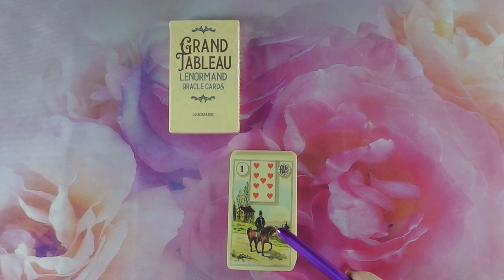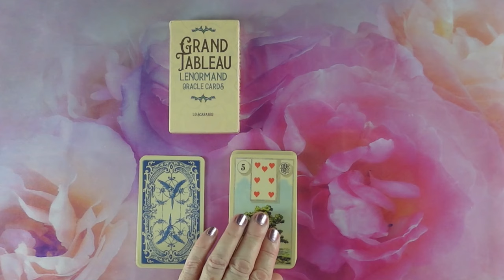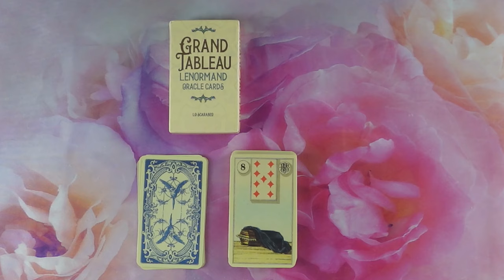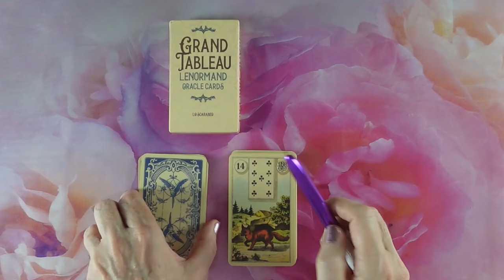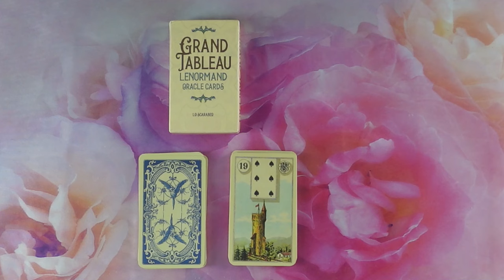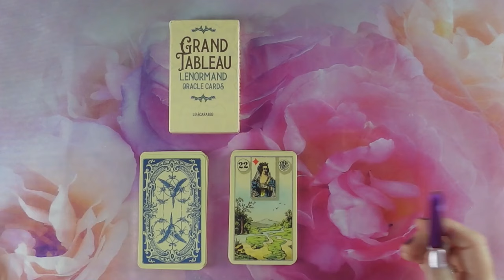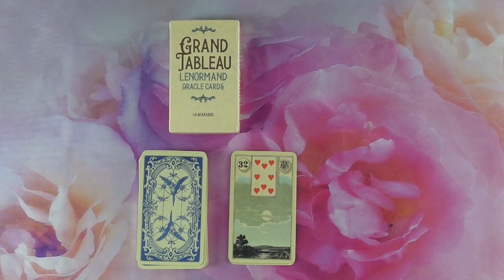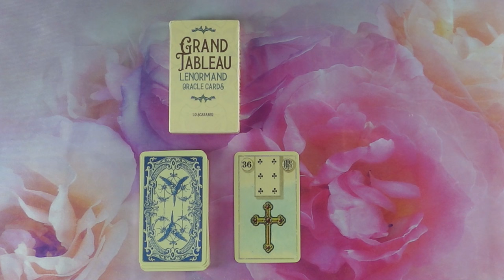Ma bemutatom: Grand Tableau Lenormand - Lo Scarabeo